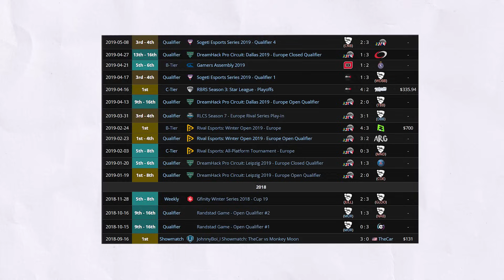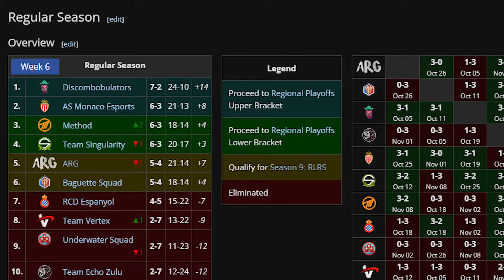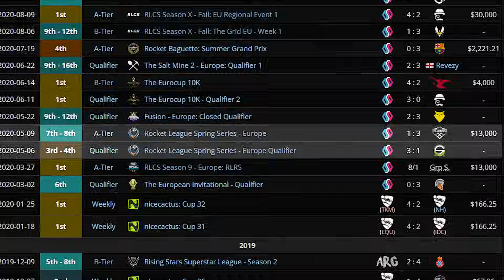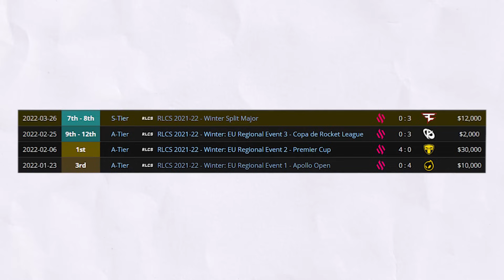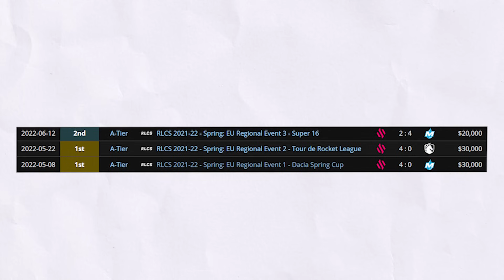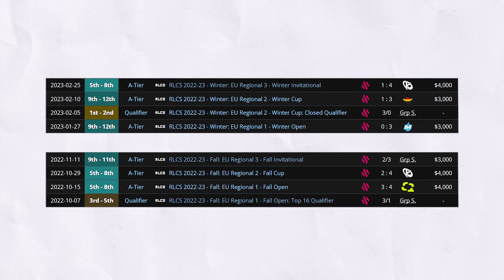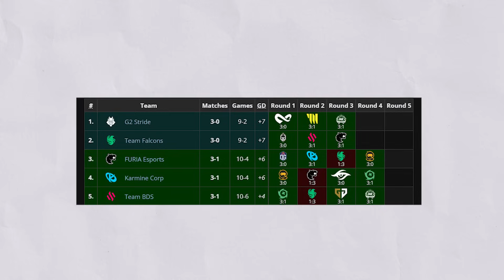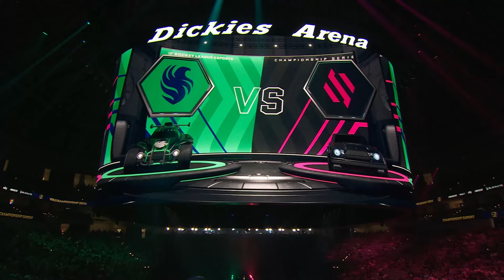The Story of Monkey Moon - 1v1 Prodigy to Superstar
FUN FACT: Monkey Moon before anyone knew him used to stream snipe Kaydop as I've heard many up and coming french players used to do XD (only learned about this after i made this vid lol).

This is the story of M0nkey M00n. This video mainly focuses on his RLCS journey over the years with some fun details here and there. Hope you enjoy :)

CHAPTERS
0:00 Intro
0:19 The Beginnings
1:24 RLRS Appearance
2:59 The Online Era
6:38 The Birth of a World Champion
11:13 The Era of Zen
13:33 RLCS 2024
15:18 Esports World Cup
16:21 A 2x World Champion
20:00 Outro

MUSIC
"Ghostrifter Official - Resurgence" is under a Free To Use YouTube license
Credits:
Provided By: The Safer Music Group